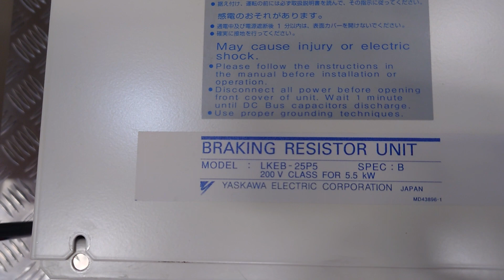YASKAWA Braking resistor unit LKEB. ヤスカワ制動抵抗ユニットLKEB 5.5Kw